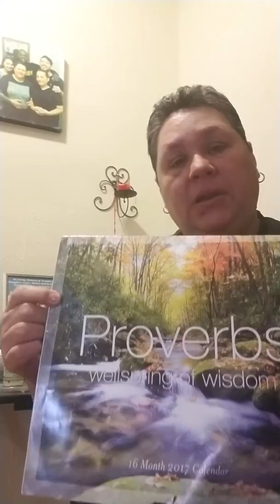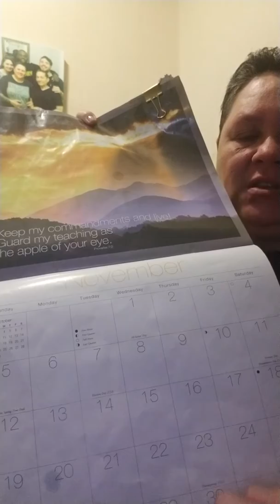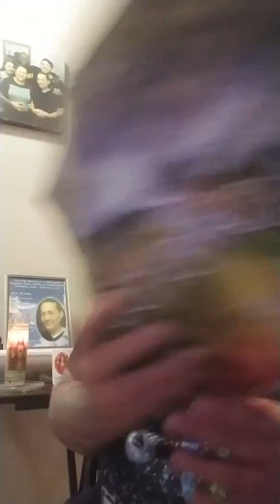A message from the sister of an overdose victim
The love  of a sibling